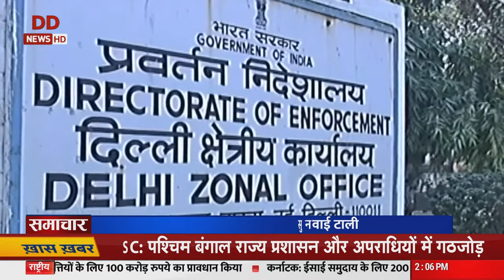Non-compliance of ED summons | Kejriwal appears before court via video conferencing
Delhi Chief Minister Arvind Kejriwal’s appearance before a court via video-conferencing in connection with a money laundering case related to the alleged excise policy scam. The Enforcement Directorate (ED) had filed a complaint against him for not complying with its summons and joining the investigation.